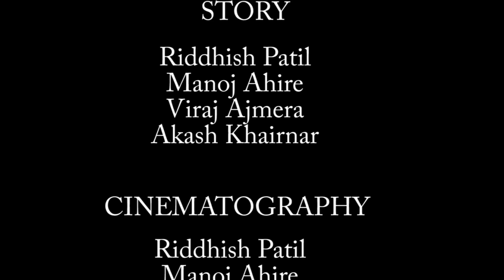LifeLine Cineastas Documentary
It is a initiative created by Reliance AIMS, Andheri students for the awareness of Importance of Ambulance Service.